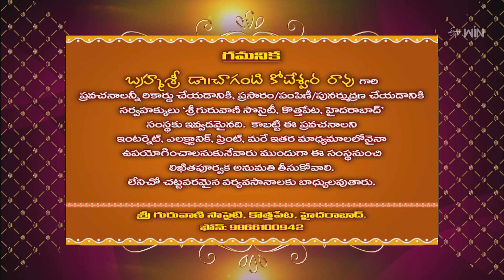Aditya Vaibhavam (Chaganti Pravachanam) | Subhamastu | 21st February 2024 | ETV Telugu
The reputed religious followers interpret the significance of Chollangi Amavasya, preach Bhagavad Gita, Sampradhayam, Sri Venkateshwara Vaibhavam, and Sri Mahabaratham.